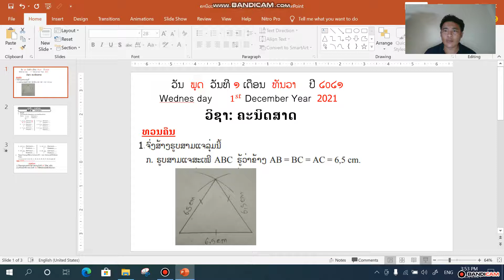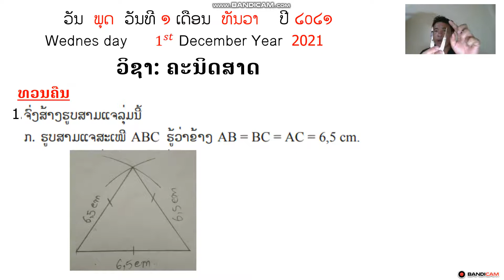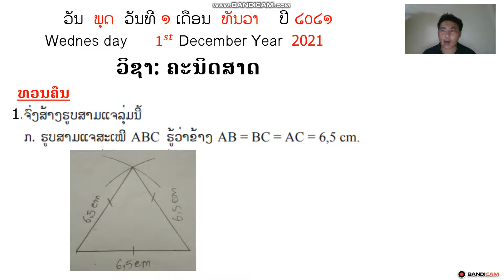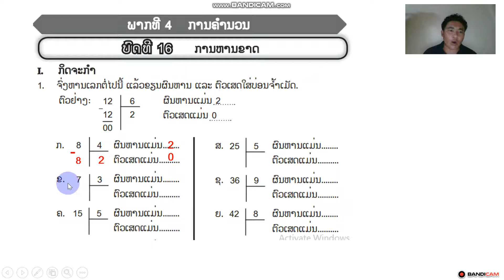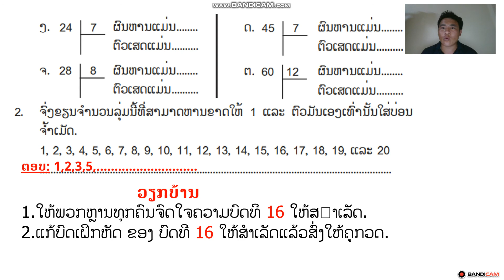ຄະນິດສາດ ປ5 ວັນທີ 3 ດ 12